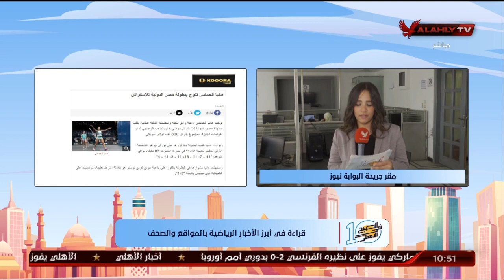"مريم سميح" تنقل لكم الأخبار المحلية والعالمية في الصحف والمواقع من مقر جريدة البوابة نيوز